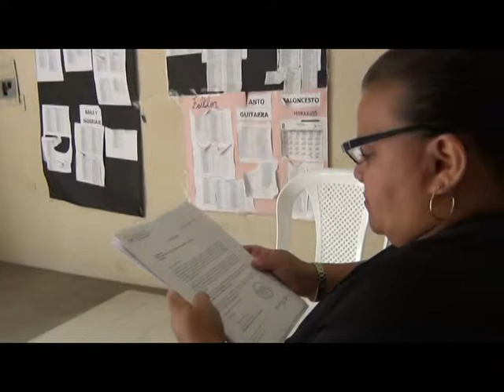Próximo encuentro de personas con discapacidades